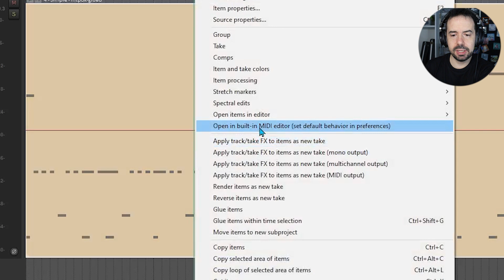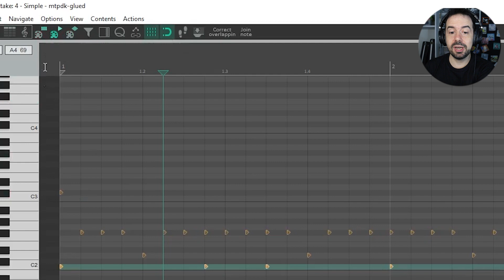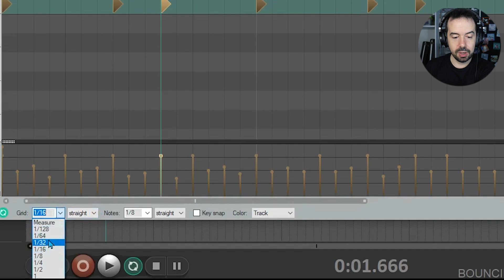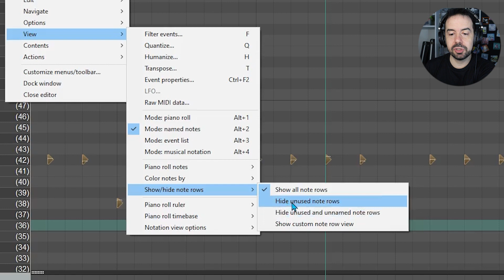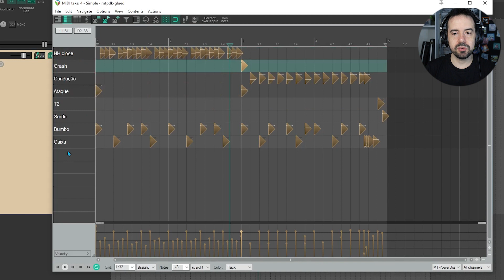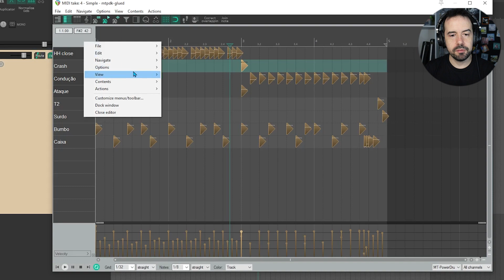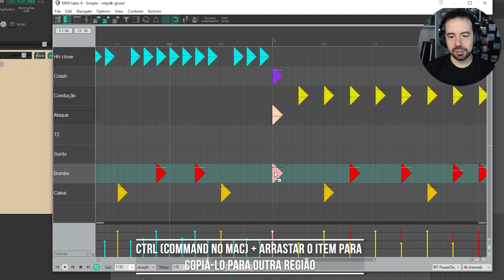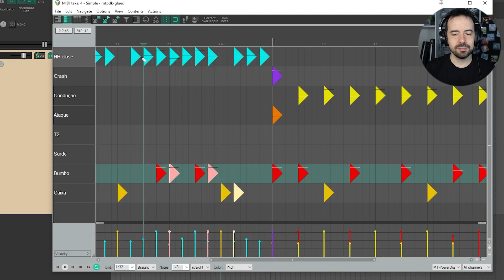Editando bateria MIDI no Reaper (macetes) - AVANÇADO #43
Nesse vídeo mostro como editar bateria MIDI no Reaper.

0:00 - Intro
0:51 - Modos de vizualização
1:31 - Snap to grid
2:22 - Escondendo notas não usadas
3:18 - Nomeando e ordenando notas
4:20 - Salvando configs
4:57 - Editando cores
5:24 - Edições básicas